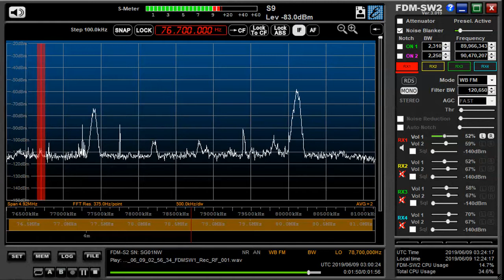76 7 MHz H@! FM June 09,2019 0258 UTC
8 elements YAGI 宮城　登米市